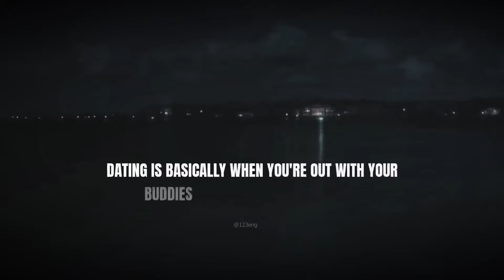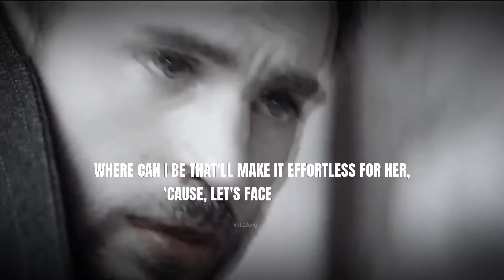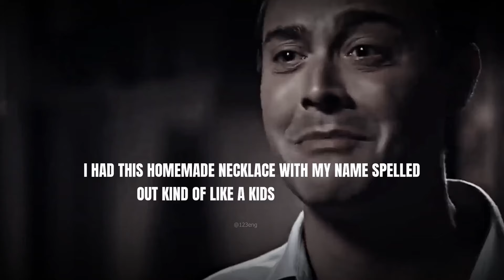5 Hacks to MAKE HER approach you first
I wanna talk about 5 ways that can up your chances of her making the first move. These tactics are all about giving a woman who's already kinda interested in you that extra nudge to make that initial move.
They're not magic spells to have random women flocking to you as you walk down the street. No, they're just ways to take a woman who's already got a bit of interest and give her that little push she might need to break the ice with you.